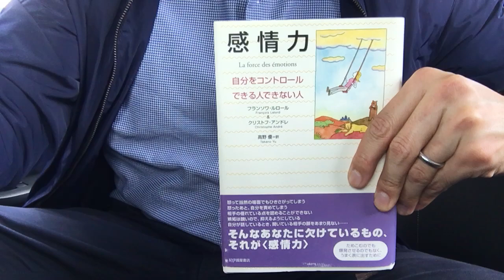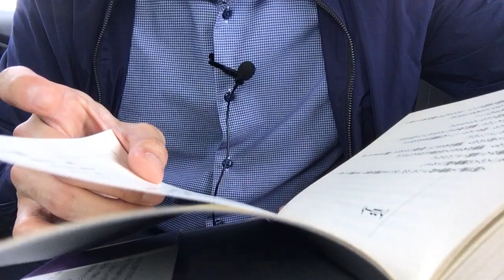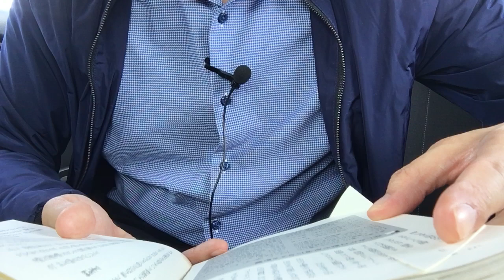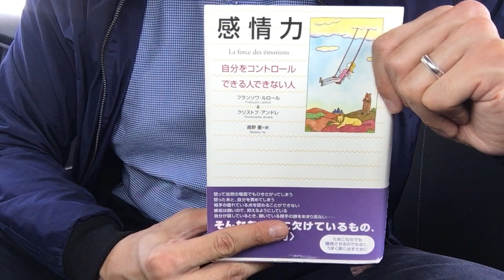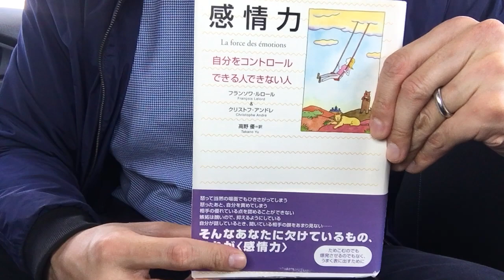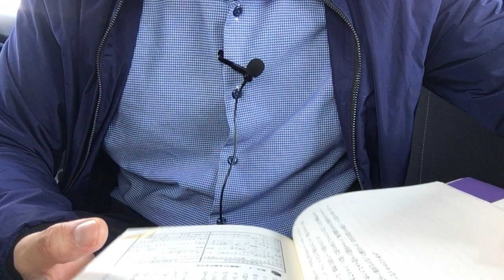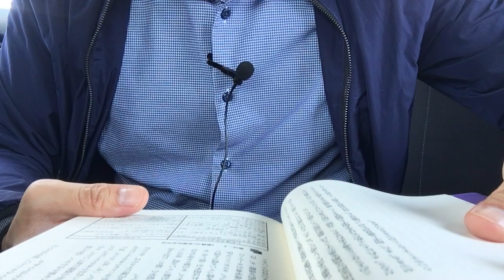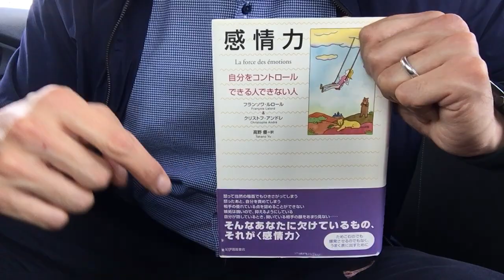#426【フランソワ・ルロール /クリストフ・アンドレ】感情力―自分をコントロールできる人できない人【毎日おすすめ本読書感想レビュー・紹介・Reading Book】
第426回です。様々な感情を個別に解説し、それらを理解した上でどうコントールし、感情とうまく付き合っていくかを説明しています。